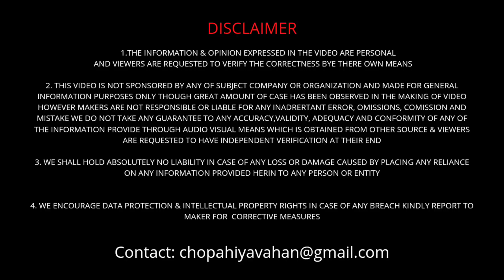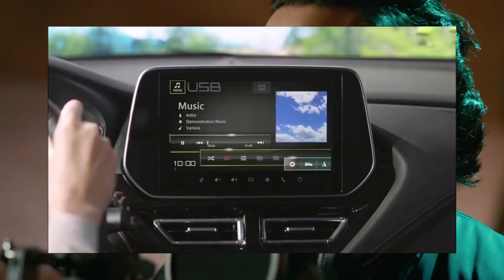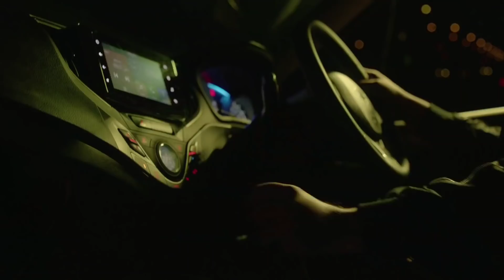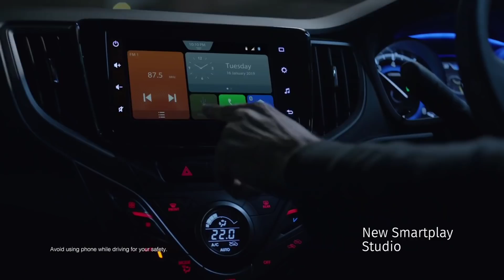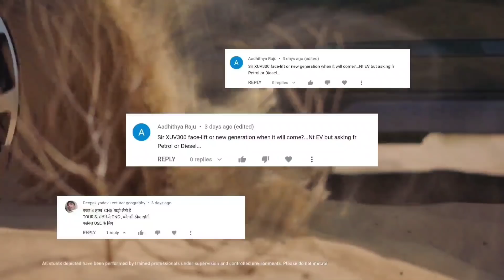2022 Maruti Baleno Interior Features Leaks - HUD 360° Camera 9" Touchscreen | Anurag Choudhary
Specially thanks for 'rush lane'
for providing pictures.

baleno facelift
baleno 2022
brezza cng
brezza cng 2022
maruti suzuki
brezza service
chopahiya Vahan
brezza chopahiya Vahan
Baleno
Venue 2022
venue facelift 2022
Hyundai Venue
venue facelift
Brezza Zxi
Brezza Vxi
Brezza price
Maruti Suzuki
Baleno delta
brezza petrol
baleno pelrol
fule cap
fule cap holder
swift
dzire
Jeep compass
xuv700
mahindra thar
Mahindra Thar 5 door
xuv700 new
Hyundai upcoming cars
Hyundai creta
venue 2022
venue facelift
creta facelift
creta facelift features
ola Scooter
new ola Scooter electric
ola scooter electric
ola
electric scooter
brezza zxi
brezza service
brezza cng
hundai venue
new venue
hundai creta
new venue 2022
mahindra scorpio
mahindra xuv700
xuv300
bolero
tata tigor
tata altroz
tata punch
tata nexon
tata ev
tata ev cars
tata new cars
baleno
maruti cars launching date
cars launching date
maruti suzuki Baleno launch date
baleno chopahiya Vahan
brezza chopahiya Vahan
baleno launch date
baleno head up display
new model Baleno head up display
Anurag Choudhary
Choudhary Anurag
Anurag Cars
xuv300
new xuv300
new xuv300 launch date
xuv300 facelift
xuv300